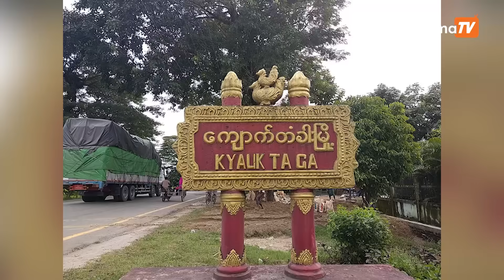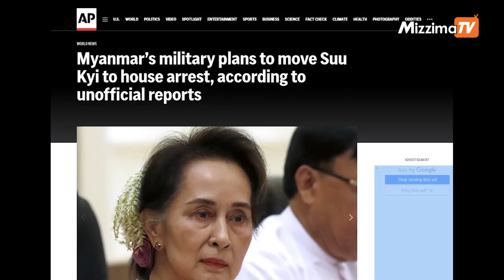ဇူလိုင်လ ၂၆ ရက်၊ ညနေ ၄ နာရီ Mizzima News Hour မဇ္ဈိမသတင်းအစီအစဉ်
01:00-စစ်ကောင်စီနှင့် UWSA အပါအဝင် မြောက်ပိုင်း ၃ ဖွဲ့ တွေ့ဆုံခဲ့တဲ့သတင်း

04:06-ကျောက်တံခါးမြို့နယ်က တိုက်ပွဲမှာ စစ်ကောင်စီတပ်ဘက်က  ဗိုလ်ကြီးအပါအဝင် ၅ ဦးသေဆုံးတဲ့သတင်း

05:30-ဒေါ်အောင်ဆန်းစုကြည်ကို နေအိမ်အကျယ်ချုပ်ပြောင်းဖို့ စီစဥ်နေတဲ့သတင်း

08:03-ဘုတလင်မြို့နယ်အတွင်းက တရားမဝင် သစ်တန်ချိန် ၃၀ နီးပါးကို ပြည်သူ့လုံခြုံရေးအဖွဲ့က  ဖမ်းဆီးတဲ့သတင်း အပါအဝင် အခြားစိတ်ဝင်စားဖွယ်သတင်းတွေနဲ့ အရေးကြီးသတင်းတွေကို တင်ဆက်ပေးမှာဖြစ်ပါတယ်ခင်ဗျာ။